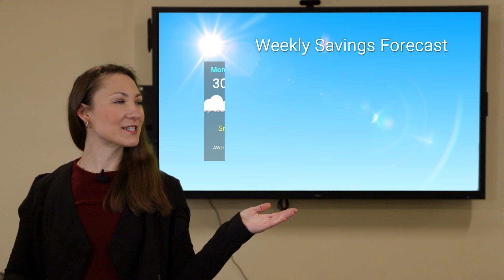Presidents' Day EXTENDED | Save Up To 25% Off MSRP On Select New Models* | Rairdon's of Bellingham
If you got snowed in and missed out on the Presidents’ Day Event, you’re in luck. Presidents’ Day Savings will be extended - for a limited time only - at Rairdon’s of Bellingham!

You can still get 25% off MSRP on Select New Models*. You don't want to miss these savings!

Visit Rairdon's of Bellingham today and there’s a 100% chance you’ll get our biggest savings of the season.

Rairdon's Dodge Chrysler Jeep Ram of Bellingham
1615 Iowa St
Bellingham, WA 98229

TERMS & CONDITIONS: *NEW 2020 RAM 1500 LIMITED CREW CAB 4X4 5'7" BOX. STK# LN412895. VIN: 1C6SRFHT3LN412895. MSRP: $66,275. 25% off MSRP Buy Offer: MSRP $66,275 - $12,568 Rairdon Discount - $4,000 Factory Rebate = $49,707 Sale Price. 1 @ this price, VIN: 1C6SRFHT3LN412895. A negotiable dealer documentary fee of up to $150 may be added to sale price or capitalized cost. Rebates subject to change. No dealer purchases. Dealership not liable for misprints or typographical errors. Credit card not accepted for payment on ad units. Advertised specials may not be combined with any other offers. Subject to prior sale. WA residents only. Sale ends 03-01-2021.